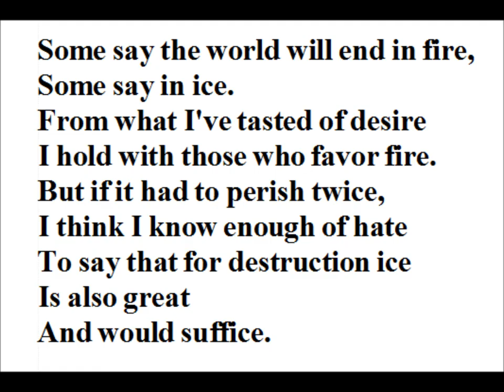"Fire and Ice" Robert Frost RECITED BY POET HIMSELF! classic poem American Literature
Some say the world will end in fire,
Some say in ice.
From what I've tasted of desire
I hold with those who favor fire.
But if it had to perish twice,
I think I know enough of hate
To say that for destruction ice
Is also great
And would suffice.

This poem asks whether Earth will suffer another Ice Age.  Or will the opposite happen?  That is, will humanity end due to the planet getting too hot.

Did Frost know about Global Warming before scientists?

The “desire” in line 3 represents “passion,” but desire/passion can go negative as well as positive--any strong and barely controllable emotion.

Frost might be suggesting anger in some way will end the world.  Maybe nuclear weapons weren’t invented when Frost wrote the poem, but he knew about machine guns and bombs.  World War I was awful.

Passion or desire can cause people to have fiery attitudes that can bring about war.  Mr. Trump famously told North Korea to expect “fire and fury.”

The rhetoric has softened, but the North Koreans are right now building additional missiles that can reach America, and North Korea is just one small country.  Nuclear weapons are proliferating, so Frost may have put his finger on how it all ends.

The “ice” in this poem represents human coldness, such as isolation, loneliness, and bitterness. Frost associates ice with hate.  The poem suggests it is possible for the world to end if humans continue to become too distant from each other and bitter towards one another.

“Icy” feelings can cause as much harm as passionate fury.